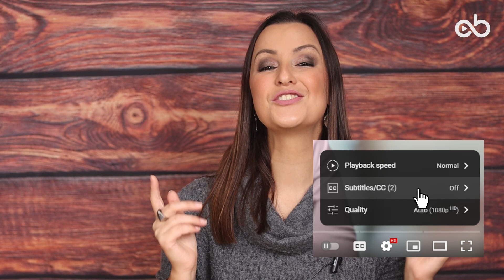+25 frases avançadas em inglês que são absurdamente usadas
✅AULAS DE INGLÊS GRATUITAS NO YOUTUBE
Receba o link das aulas por e-mail junto com o material de estudos. Cadastre agora:

Nesse vídeo, você irá aprender mais de 25 frases que você pode usar em inglês que são MUITO usadas por nativos. Elas foram divididas em 7 grupos pra ficar mais organizado pra você entender e aplicar no seu dia a dia! Bora que o vídeo é curto mas é MUITO parrudo, você sabe, hahaa.

✅ENGLISH BITES
Seja avisado da primeira turma dos English Bites, onde com apenas 5 minutinhos por dia você vai avançar MUITO o seu inglês:

✅CURSO DE INGLÊS ERIKA BELMONTE
Cadastre agora seu e-mail na minha lista de espera que eu te avisarei assim que as matriculas estiverem abertas:

00:00 INTRODUCTION
01:24 EXPRESSING OPINION
05:03 CHANGING THE TOPIC
07:05 AGREEING
09:55 DISAGREEING
11:55 ASKING FOR OPINION
12:53 TIME BUYERS
15:04 OUTRO